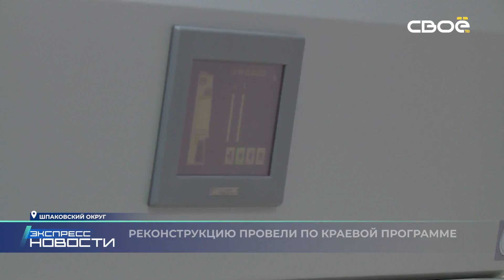Экспресс новости на Своём от 18 января 2024г. 14:00